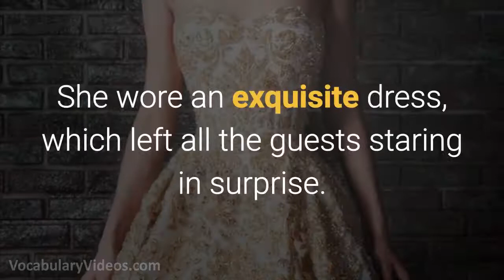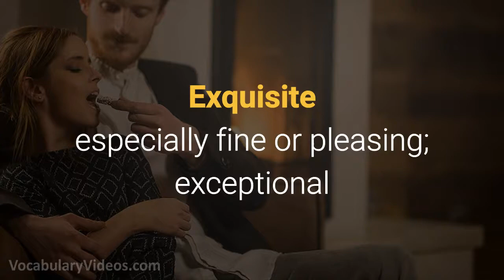Learn English Words: EXQUISITE - Meaning, Vocabulary with Pictures and Examples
✅ 11 WORDS PLAYLIST // 11 Words uploaded November 30, 2017

What does Exquisite mean? Learn the meaning of Exquisite as we define this advanced vocabulary word with a simple definition, pictures, example sentences, English pronunciation and audio.

Exquisite definition (adjective)  especially fine or pleasing; exceptional

Exquisite pronunciation: ik-skwiz-it

Examples of Exquisite in a sentence:

1. She wore an exquisite dress, which left all the guests staring in surprise.

2. With the sun shining down and a cool breeze in the air, there was no more exquisite weather they could have hoped for.

3. The jewelry shop owner set up an exquisite display to attract customers.

4. Even though it was an exquisite work, the sculpture was too expensive for anyone to show real interest.

5. He believed that this exquisite necklace would help him wow his girlfriend.

Exquisite synonyms and other related words for Exquisite